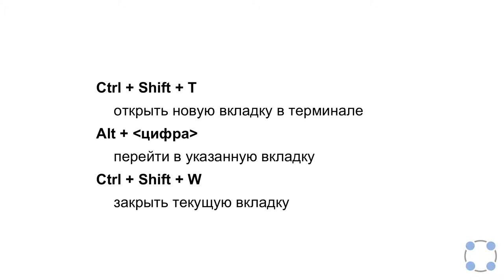Инструкции Linux - #47 урок. Менеджер терминалов tmux